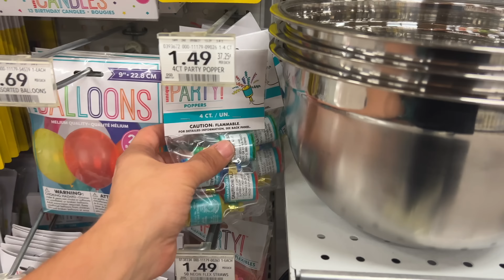NEW HOME w/ Erin (Bates) + Chad Paine + BATES MOVE TO FLORIDA!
Come with us to visit Erin (Bates) and Chad Paine at their new home in sunny Florida! Catch up with the kids and see how the Paine Family is settling in their new routine. It’s Guinea pigs, sand pits, and animals galore as always. We also stop in and see Jackson Bates in Florida too as he prepares for his upcoming wedding in October. Catch up with the Bates brothers as we join Nathan, Esther, Baby Kenna and Trace + Lydia Bates on a couples beach trip. Memories with the family is always something we treasure. Endless sunshine and laughter fill this week’s vlog episode!

Listen to Lawson’s newest music HERE👇🏼

Amazon Music